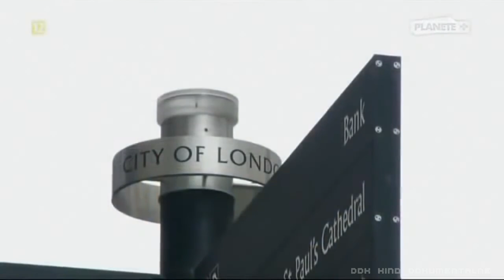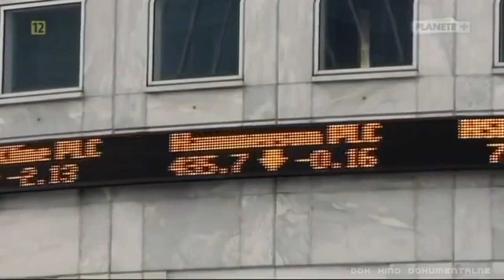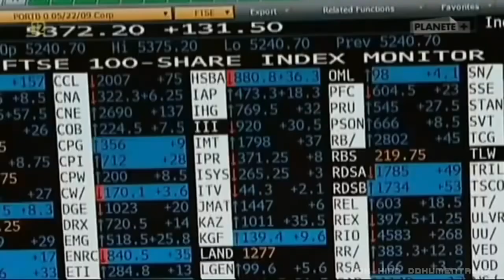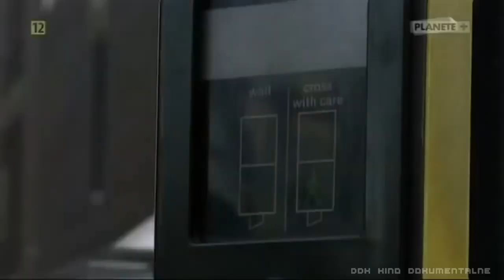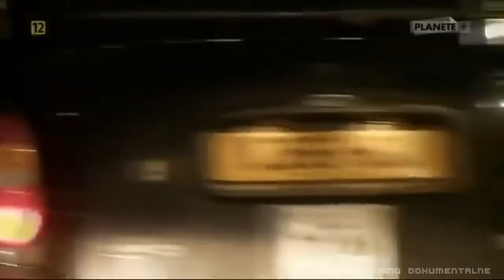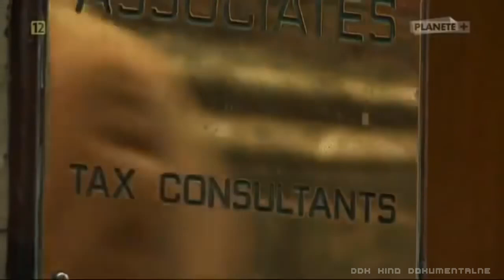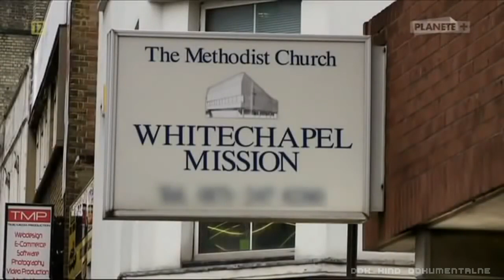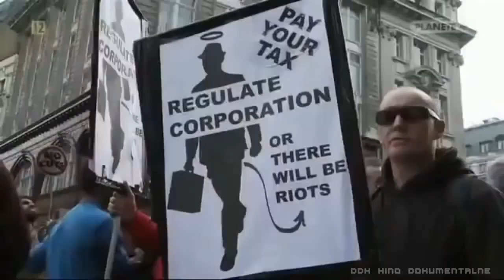"PRZEKRĘTY W LONDYŃSKIM CITY" [FULL HD] - FILM DOKUMENTALNY - LEKTOR PL [DDK KINO DOKUMENTALNE]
"PRZEKRĘTY W LONDYŃSKIM CITY" [FULL HD] / FILM DOKUMENTALNY / LEKTOR PL / PRODUKCJA/KRAJ/ROK: FRANCJA 2016 / CZAS TRWANIA FILMU: 52 MIN./
                                                         STRESZCZENIE/OPIS:
 W samym sercu Londynu, u podnóży katedry św. Pawła, mieszczą się 3 kilometry kwadratowe najbogatszego miejsca na ziemi - dzielnica City. Działa tu ponad 550 banków i połowa największych na świecie firm ubezpieczeniowych. To więcej niż gdyby zsumować banki i firmy ubezpieczeniowe w Nowym Jorku, Paryżu i Frankfurcie. W nocy legendarna dzielnica biznesowa staje się "miastem duchów", opuszczonym przez wszystkich jej mieszkańców i pracowników. Albo prawie wszystkich - gdyż pieniądze nie przestają pracować. Giełda papierów wartościowych w Londynie jest bowiem jedyną na świecie, oprócz nowojorskiej, która nigdy nie zamknęła swoich drzwi, nawet podczas wojny. Zachęcamy do obejrzenia dokumentu.